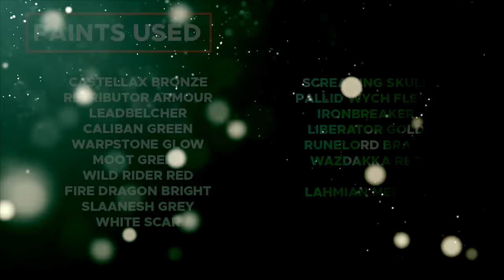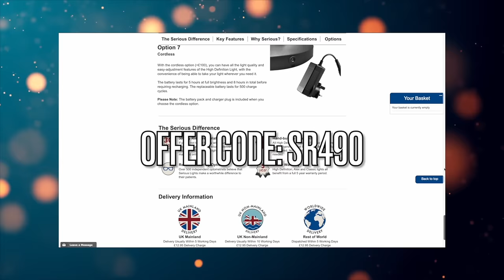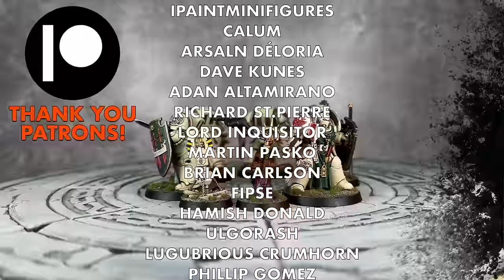Contrast+ How to Paint: New Deathwing Knights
Form the Shieldwall! The Deathwing Knights are here to never be removed from your Tabletop and to back up Belial who was the first part of this painting coverage of the Deathwing Assual Box that Games Workshop very kindly sent me early to build up and paint with all of you!

Check out Serious Readers today and if you pick one up and use Offer Code: SR490 for £100 off High Definition Lights AND Free Delivery find out more in the link below!

Paints used:

Dark Angels Green
Flesh Tearers Red
Black Legion
Leviathan Purple
Gryph-Charger Grey
Black Templar
Sigvald Burgundy
Volupus Pink
Iyanden Yellow

Seraphim Sepia
Targor Rageshade
Nuln Oil
Reikland Fleshshade
Agrax Earthshade

Castellax Bronze
Retributor Armour
Leadbelcher
Caliban Green
Warpstone Glow
Moot Green
Wild Rider Red
Fire Dragon Bright
Slaanesh Grey
White Scar
Screaming Skull
Pallid Wych Flesh
Ironbreaker
Liberator Gold
Runelord Brass
Wazdakka Red

Lahmian Medium

Wraithbone Primer